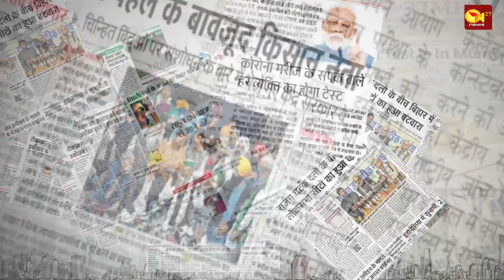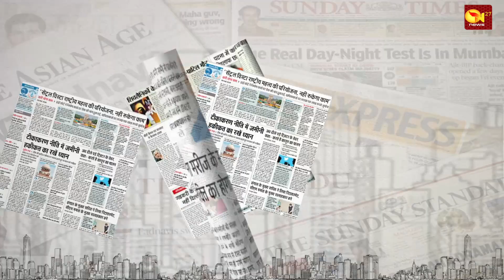क्या इस चुनाव पंजाब में कायम रहेगी कांग्रेस या बीजेपी मारलेगी बाज़ी...|| Baat Mudde Ki